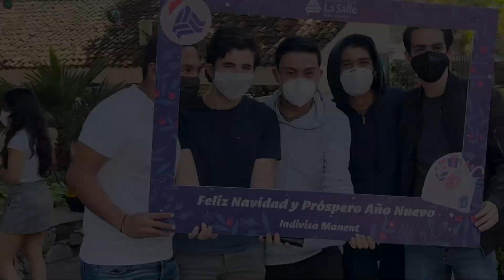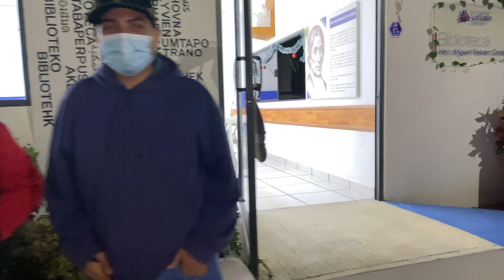Mensaje Navidad Dr. José Francisco Coronato Rodríguez